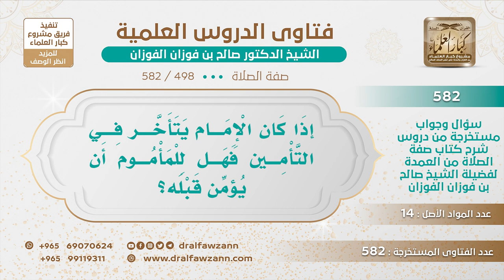[498 -582] إذا كان الإمام يتأخر في التأمين فهل للمأموم أن يُؤمِّن قبله؟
-"السؤال: إذا كان الإمام يتأخر في التأمين فهل للمأموم أن يُؤمِّن قبله؟
الجَوَابُ: لا يتأخر تأخرًا طويلًا مثل ما يفعل بعض المبتدعة أو الجُهال إنما بمقدار يمدها بمقدار، أما أنه يمدها طويلًا مثل ما يفعل بعض المبتدعة فلا يجوز هذا.
للاشتراك في قناة الشيخ صالح الفوزان
سؤال وجواب من شرح صفة الصلاة ( 582 ) مقطع

للاستفسار والإقتراحات والدعم
رئيس الفريق
لمشروع كبار العلماء